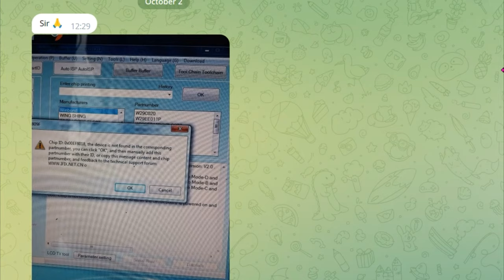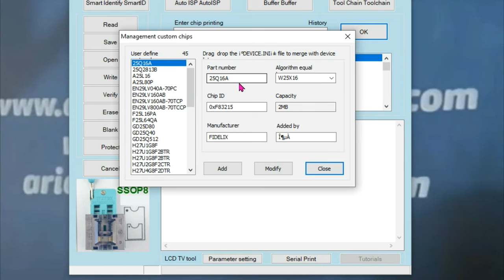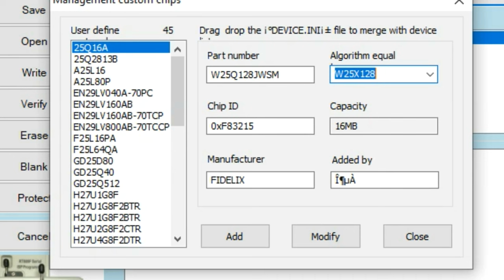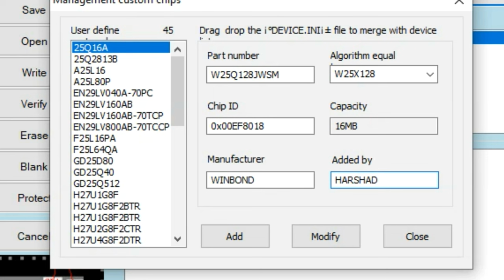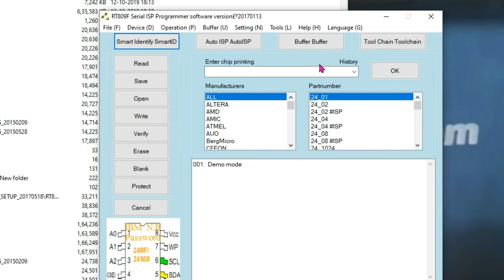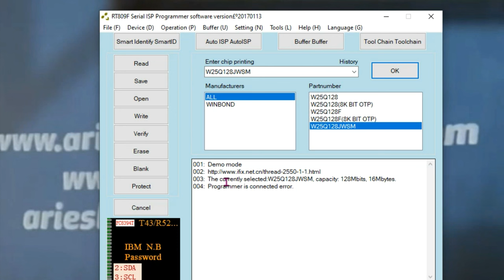Adding a New SPI Flash ROM to RT809F & RT809H Programmer Database | Chip ID Tutorial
This tutorial will lead you through adding a new SPI Flash ROM to the RT809F and RT809H programmer databases using the Chip ID function. If you're working with different Flash ROMs and must program them efficiently, learning how to integrate new chips into the programmer's database is crucial.

We'll cover the following steps:
1. Introduction to RT809F & RT809H Programmers
2. Understanding the Chip ID Feature W25Q128JWSM
3. Collecting Chip Information of W25Q128JWSM
4. Adding a New SPI Flash ROM to the Database
5. Verifying and Testing the Newly Added Chip
6. Troubleshooting Common Issues

(RT809F Serial ISP BIOS Programmer Tool with 1.8V Adapter and 8 Adapters Set)

(RT809H EMMC-NAND Flash Programmer and 21 Adapter with Cables)

By the end of this session, you'll have the expertise and confidence to effortlessly grow your programmer's database.